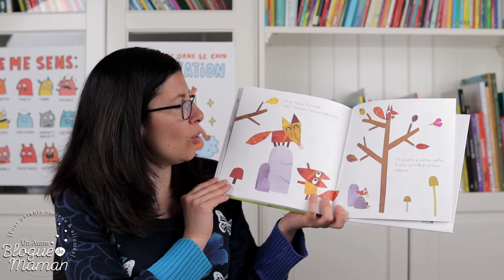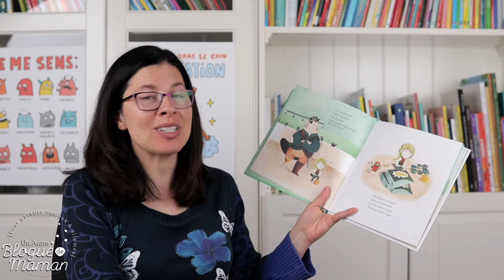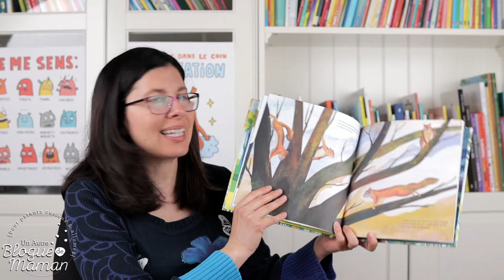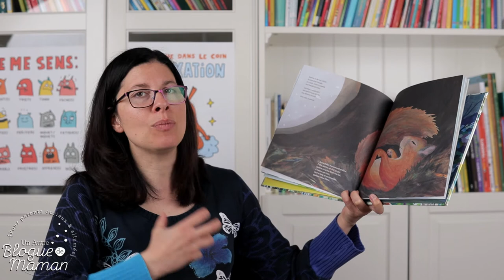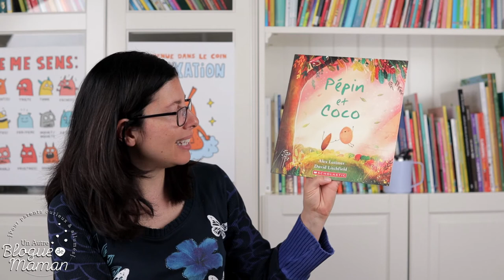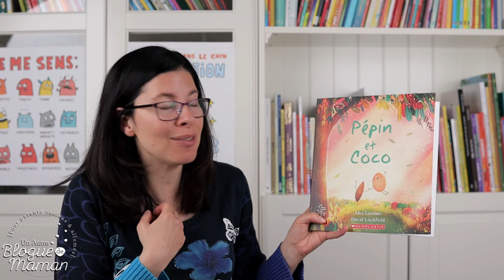6 livres jeunesse sur le printemps (podcast, épisode 5)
Dans cet épisode du podcast "Accros à la littérature jeunesse"  par Un Autre Blogue de Maman, je vous parle de 6 nouveautés en librairie sur le thème du printemps! Bonne écoute!

Merci aux éditeurs pour les services de presse.

Pour accéder à la liste des titres présentés dans cet épisode, c'est ici :